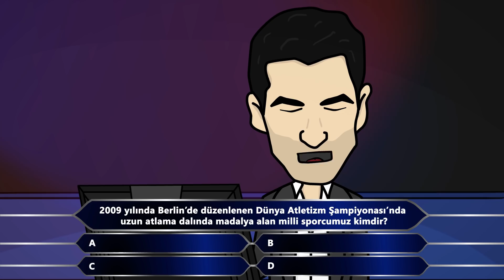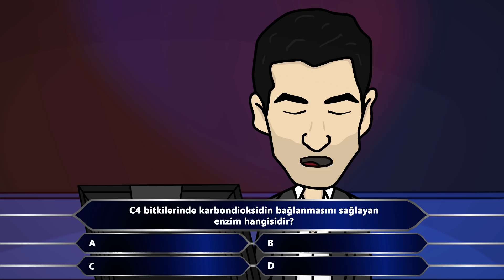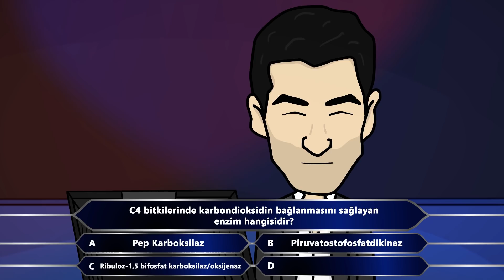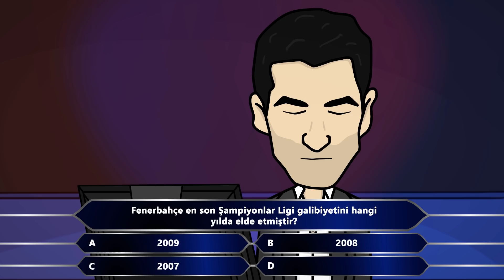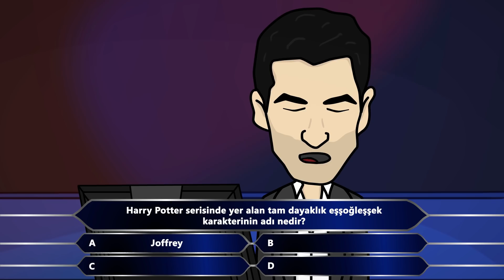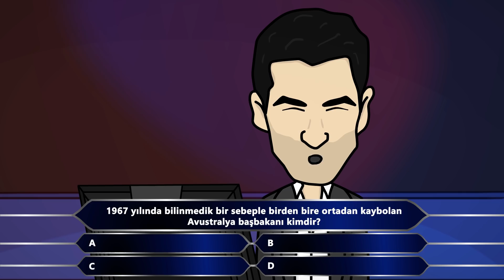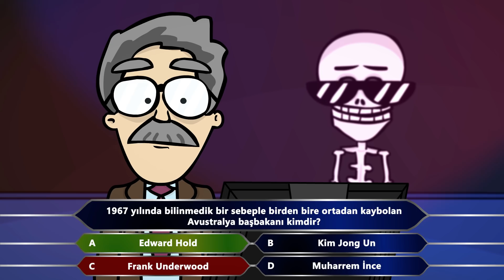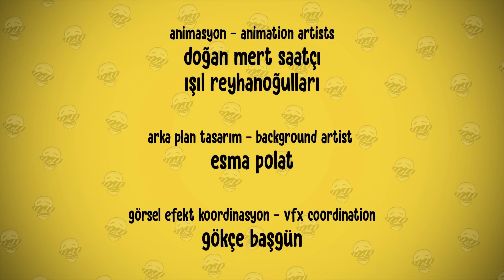Kim Milyoner Olmak İstemez | Özcan Show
Doğalgaz faturası ve ev taksidini çıkarmak isteyen Radi ve Özcan sıcak parayı bulmak için Kim Milyoner Olmak İster yarışmasına katılır. Yarışmacılar arasında Serdar Ortaç ve Arda Turan gibi sürpriz isimler de vardır.